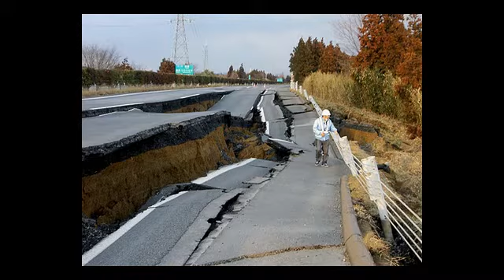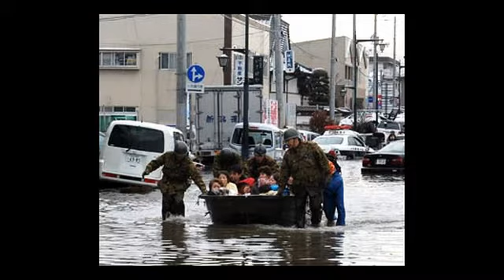Lord Have Mercy - Prayer for Japan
Japan Earthquake photos with the Russian music of "Lord Have Mercy"